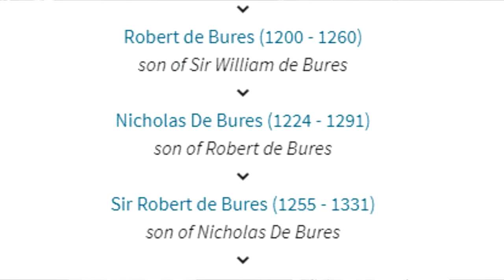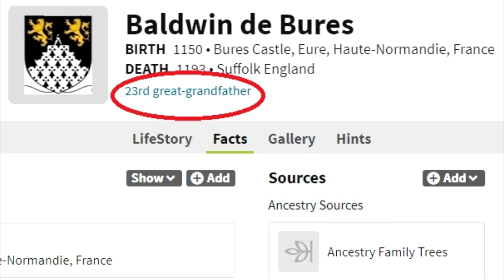The Powerful Rise of the Mysterious Knights Templar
Who were the Knights Templar?  Where did they come from?  Why did they exist?  What role did they play in the eventual development of secret societies?

Bitcoin: 1JRJ4Zv6SH67WjYA4FSVQfQVwcsc2rFtiX
Ethereum: 0xEe6c6dEd9a7608B6Bfdd02f10921f231099b5435
Litecoin: LfHK1Cnz6P5wxgQYS4Y2ZCk4m1J6kg4Gqh

(You are also welcome to send personal letters to me here.)